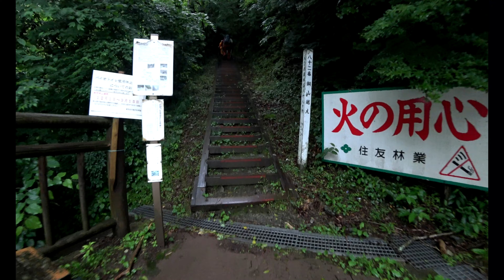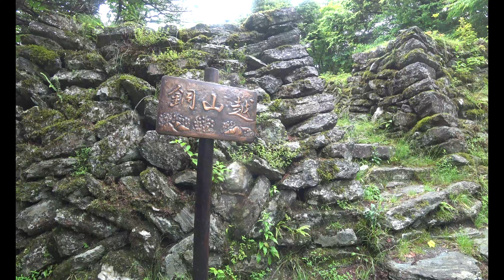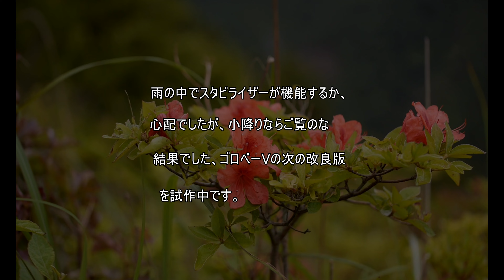2017 西赤石山 愛媛県 登山 動画 FDR X3000 DIY スタビライザー アナログ 白いアザミ ゴロベーⅤ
2017/06/30　白いアザミの花を初めて見ました、標高差1000mを日帰りします、日浦登山口ｰｰ›銅山越えｰｰ›西赤石山、前日からの雨が11時ぐらいまで残り雨の登山を歩きました。77